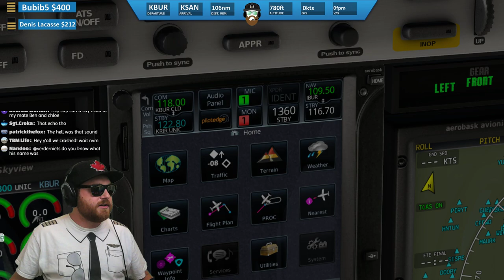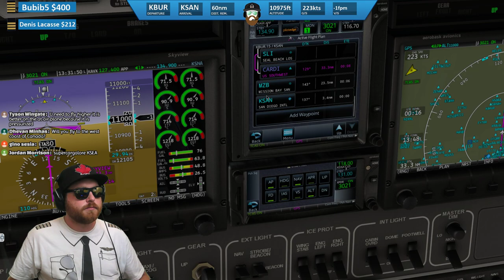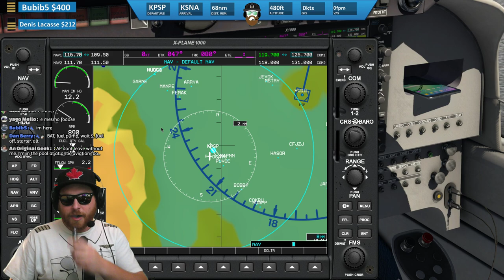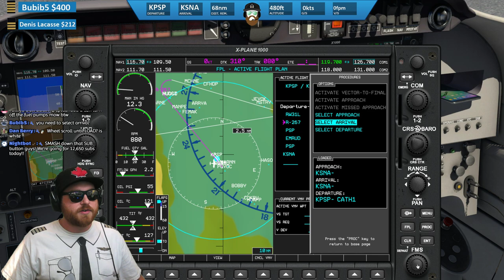X-Plane 11 | GA Fun! | EA50 PIPI DR401 | PilotEdge | Burbank, San Diego, Palm Springs, Orange County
If you would like to donate directly to me via Paypal/Streamlabs, here's the link!!

Honorary Lifetime Captains Award:                            |   Queen Of the skies :
GvR, Denis Lacasse, Bubib5                                             Nadya De Souza

Honorary Patrons :
- American Aviator
- TheSim00n
- Taylor Fisher
- Avid Aviator
- Alex Northsea
- Mr Edward
- Saturn 20
- Mike Brady
- Caleb Royal
- Francisco Barceló
- Kevin B Hervieux
- sprudel92
- Oliver Papp
- Jad Adawi
- swole217
- Link'sFirend
- Tyler Mullennax
- Mark Doyle
- Darren Bradnick
- Zack Wischnia
- Dan Berry
- RavingRyan
- Tyler Ross
- Jens Hummelmose
- laurin schaller
- William Jones
- Basile James
- WxRob87
- Jamie Arnott
- MoMedia
- Daniel Caddies
- liam quinn
- Luke'sAivation
- Jim Ulusoy
- Joe Griffiths
- Envious Pictures
- Dan L
- Drone Journey
- Stormtrooper
- Erich Hartmann
- Chris Mayhew
- SabreGaming Z1
- prattpt6
- Casper Buys
- Glenn Arntzen
- Mark Groves
- Benjamin Wilson-Donnelly
- Jacobes
- Gijs v Riesen
- L. LaPointe
- MacVision-3D
- Moses Mwaura
- Huffzi
- Dave Crombleholme
- Daniel Caddies
- Julian Rome
- azjim321
- MambaGator Gaming
- 104th_Knight
- gunlover111
- GvR
- FCM Nicolas
- Marco ten Haaf
- ExTReME
- Jim Ulusoy
- Tim Luken
- TheZep1
- Craig Farrell
- Dylan Glenn
- Gary Gammer
- Chris Addison
- Md Ata ur rahman
- Rootbeer Gaming
- Robinson J. Santana
- Liam Twine
- Nadya De Souza
- Eagle51
- DjRicoNyc
- ossi120
- Abraham roy donabedian
- Telmo Freire
- Jim Jim
- Zeus YT - Clash Royale + more!
- Social Radio
- YourStream Sucks
- T.W.94
- Glen Carpenter
- Stephen Sullivan
- Francis
- Egg McMuffin
- SimLife
- Alexander Brantz
- mike weeda
- Matthew Brown
- Marcus Appel
- Accord Taylor-Panaligan
- Alex Deveaux
- Fly With Me
- Brook Van Gundy
- Ilya Bass
- adamisamazing15
- Stefan Palka
- Davin Crawford
- SimAviation
- Thueringer
- Jorge Cruz Filipe
- TooleTech Gaming
- Higgiepop
- Sean Vega
- John Richardson
- Thueringer
- Peter Quinn
- JudeGaming UK
- Leon Pascal Burow
- Samuel Mercer
- PlanePixel
- Mojo Johnson
- ZVI Aviation
- Nick Huck
- Mark O
- Leon Pascal Burow
- Comedy Kids
- TheThormann89
- Morris Dv
- Fredinator81
- SuperPainlich
- Jean-Yves Canart
- No Blinkers
- Gabriel Castillo
- Maiko Del Bel
- Jacobes
- Norwegian Captain
- adam johansson
- Corey Walker
- Dominik Pehterevs
- FailALotGaming
- zahir shadick
- Cody Knox
- slavik626
- niels Mallant
- SiR CaTz
- Marc Singal
- Hayden Hargleroad
- TheThormann89
- No Floaties
- American Airlines FSX Pilot
- Vivid Paradox13
- Chris Parton
- Chris Zuyddyk
- Kamil Kosakowski
- Jeremy Heckler
- Francis
- Aviation Dude 95
- MDJM T.V
- Josh Whelan
- Michael Beck
- Chia
- Ry Dawg
- Chris Zuyddyk
- Mark Dayton
- Indie Light
- Steve Gilks
- Squish Cabo
- Gankd Gamer
- Jeremy Coté
- CanadianAirsoftUnlim
- Baggis Mena
- Kevin Pazdernik
- Adam Gregory
- Treborbobuk
- Milan_Potoček
- Anders Brante
- ves98
- Dean Rosenthal
- Glitchworthy Gaming
- JohnAMacDonald
- Wyatt Mortimore
- Lucky67
- FacebookNick
- jbshaw
- jdash904
- KamilKosakowski
- campia608
- TiJayLFS
- byruzz
- antihero
- Dwayne Wilkerson
- Daniel DeAngelis
- Willem_Janssen
- TimWittenstein
- Shain
- Ed Reed
- Jayson Freeborn
- FirstLTAhmed
- vitor mariano
- FORNAXG
- SeveriMallula
- Samjpark88_
- freedombw
- BradHarvey
- Alex H
- Bubib5
- gashead3
- JCMods
- Simulator Guy
- Marie Leonard
- Tstorm 1986
- Ian McIntyre
- BobNorman
- ksmith_pe
- MikeyTex
- Clay Wagner
- broadwayblues
- daysonmcknight
- Mimi Middle-Earth
- The youtube noob
- Lucas Clementsen
- Adrian Wolff
- ThaBodenZ
- David Becker
- Sascha Raabe
- George Foster
- Taylor Krohn
- scopefx
- mse gaming
- Daniel Walls
- Terry Williams
- Trevor Rick
-  Eli
-  Alberto Delgadillo
- KOU PILOT
- Gcotton
- yio
- CyrusAsgari
- MikedeZwart
- DJ Gracio
- GodSingh
- Giovanni Neptune
- James Lang
- nicguy_oia
- Bashar M
- Miauw
- trey hendrich
- Karl Mags
- JuliusDöring
- colsaber
- Miltus Septimus
- HxTrinity
- princeq8
- Sean Speed bird